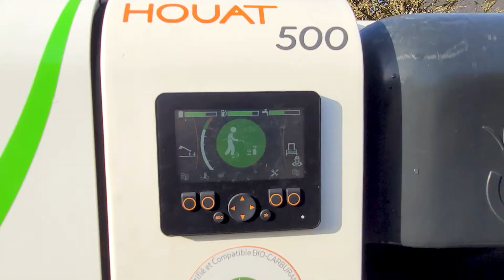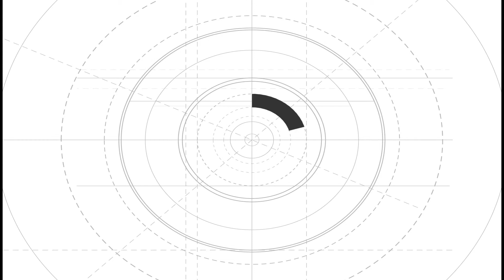Désherbage à eau chaude | Oeliatec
Aussi appelé désherbage à gouttelettes d’eau chaude voire désherbage vapeur, cette méthode permet de désherber de manière efficace et écologique car elle ne nécessite aucun pesticide. Le fonctionnement du désherbage à eau chaude est simple : l’eau est chauffée à 120 °C puis est pulvérisée sur les mauvaises herbes et ce, à basse pression. La plante à traiter est alors touchée par un choc thermique qui éclate la partie chlorophyllienne (le processus de photosynthèse n’est plus possible). L’eau à l’état liquide bien qu’extrêmement chaude, investit la plante, brûle le collet puis fini par atteindre le système racinaire. Le désherbage à la gouttelette d’eau bouillante par Oeliatec est la solution durable et écologique pour les structures publiques ou les professionnels des espaces verts. Le nombre de passages est limité (3 à 4 passages par an), en accord avec la nature, notre technologie n’implique pas de précautions particulières à l’utilisation.

Also called hot water droplet weeding or steam weeding, this method allows to weed in an efficient and ecological way because it does not require any pesticide. The operation of hot water weeding is simple: water is heated to 120°C and then sprayed on the weeds at low pressure. The plant to be treated is then hit by a thermal shock that bursts the chlorophyll part (the photosynthesis process is no longer possible). The water in liquid state, although extremely hot, invests the plant, burns the collar and finally reaches the root system. Weed control with boiling water droplets by Oeliatec is the sustainable and ecological solution for public structures or green space professionals. The number of passages is limited (3 to 4 passages per year), in accordance with nature, our technology does not imply any particular precautions to use.

Diese Methode, die auch als Heißwassertropfen-Jäten oder Dampf-Jäten bekannt ist, ermöglicht ein effektives und umweltfreundliches Jäten, da sie keine Pestizide benötigt. Die Funktionsweise des Heißwasserjätens ist einfach: Wasser wird auf 120°C erhitzt und dann mit geringem Druck auf das Unkraut gespritzt. Die zu behandelnde Pflanze wird dann durch einen Thermoschock getroffen, der den Chlorophyllanteil zum Platzen bringt (der Photosyntheseprozess ist nicht mehr möglich). Das Wasser in flüssigem Zustand, obwohl extrem heiß, dringt in die Pflanze ein, verbrennt den Kragen und erreicht schließlich das Wurzelsystem. Die Unkrautbekämpfung mit kochenden Wassertröpfchen von Oeliatec ist die nachhaltige und ökologische Lösung für öffentliche Einrichtungen oder Grünflächenprofis. Die Anzahl der Durchgänge ist begrenzt (3 bis 4 Durchgänge pro Jahr), im Einklang mit der Natur, unsere Technologie impliziert keine besonderen Vorsichtsmaßnahmen zu verwenden.